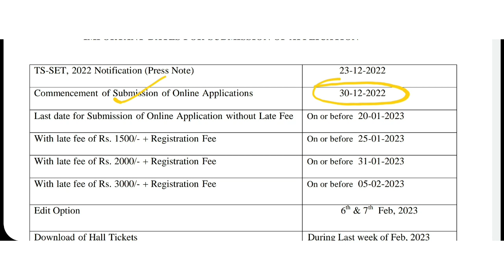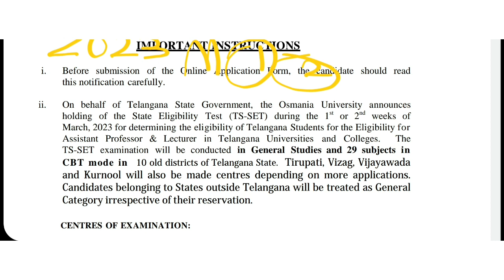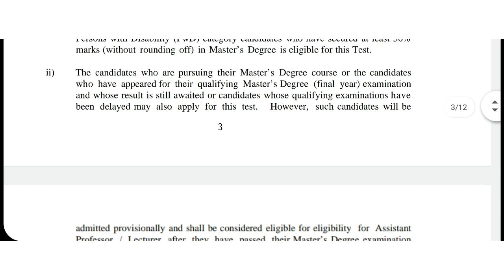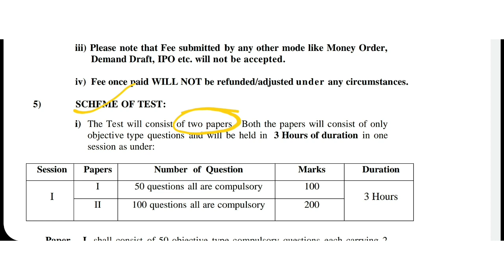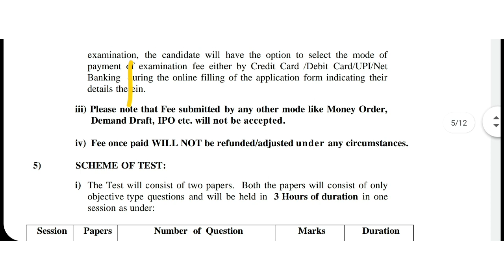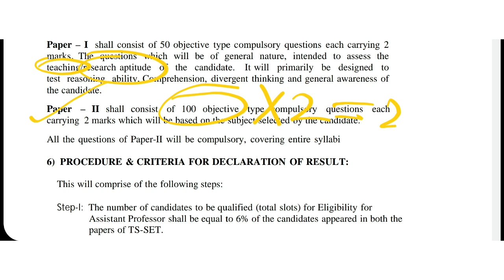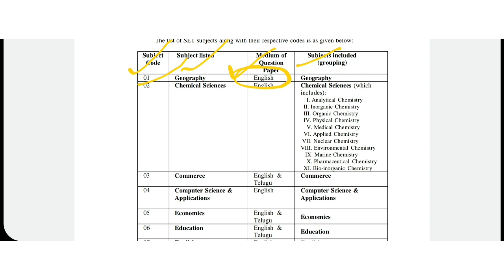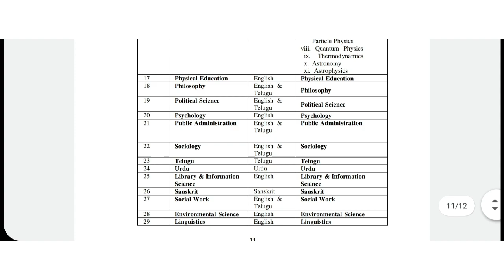TS-SET NOTIFICATIONS 2022 ,EXAM HELD ON MARCH FIRST OR SECOND WEEK